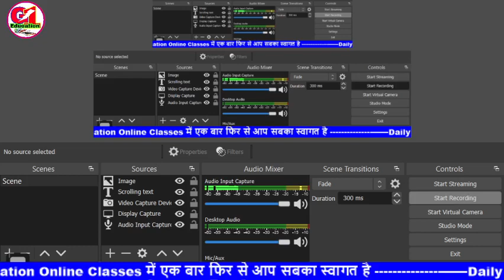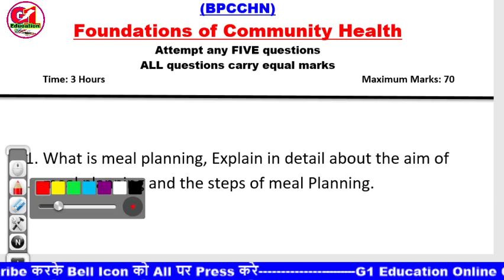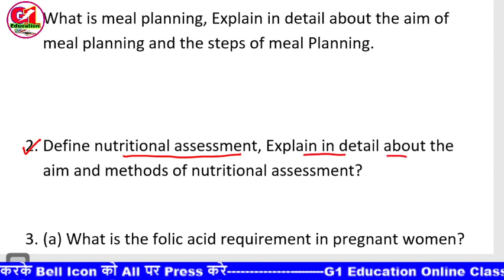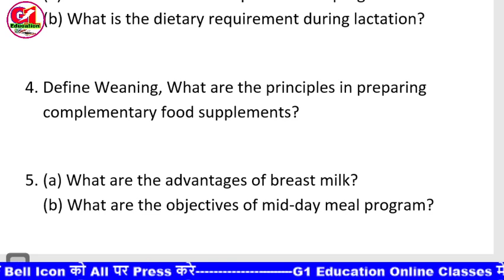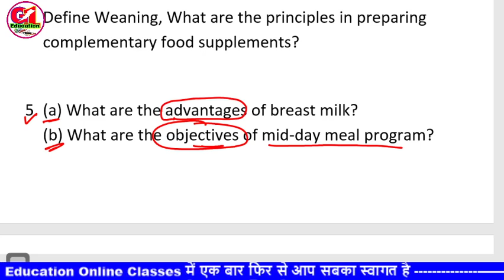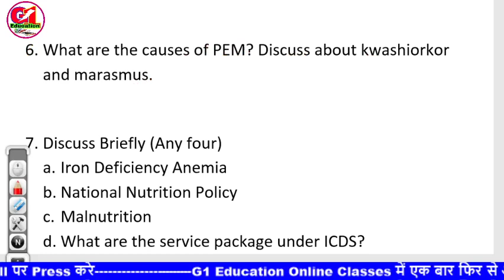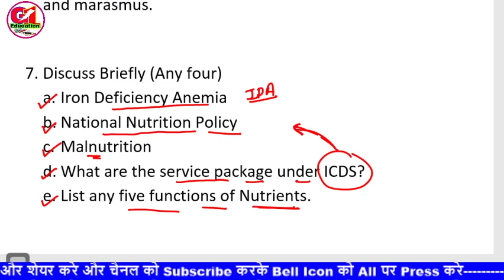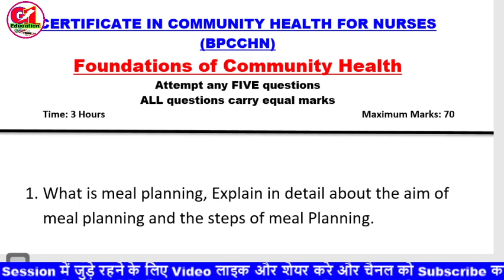CHO Bridge course paper 2 | cho bridge course classes | cho training | BPCCHN classes#cho_training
Covers in this video👇👇
bpcchn classes
bpcchn class
bpcchn syllabus
bpcchn paper
bpcchn live class
bpcchn paper
bpcchn book pdf
bpcchn salary
cho update 2021
cho bpcchn salary updates
cho salary updates
new cho vacancy
cho vacancy rajasthan
cho upcoming vacancy
CHO training
CCH training
CHO CCH training
BPCCHN Training
CHO 2021
cho result 2020
cho cch
cho update
cho result
सीएचओ रिजल्ट
bridge course paper